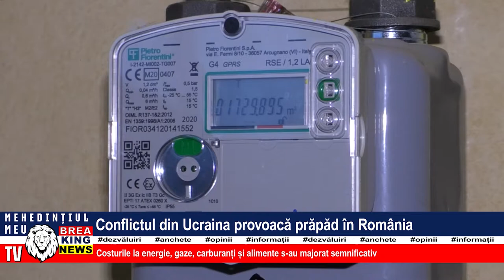CONFLICTUL DIN UCRAINA PROVOACĂ PRĂPĂD ÎN ROMÂNIA